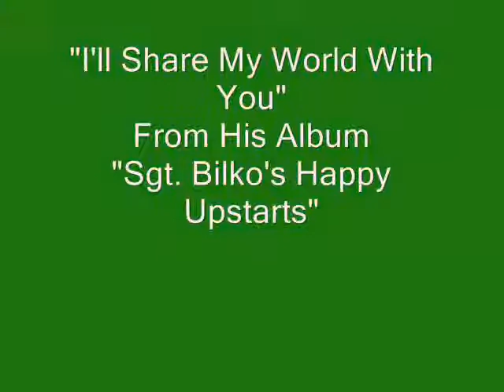I'll Share My World With You